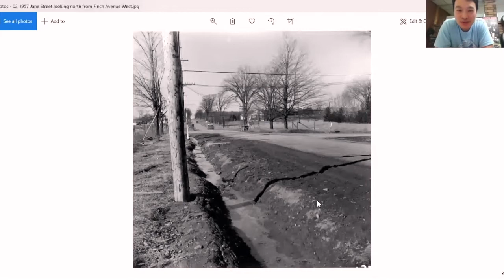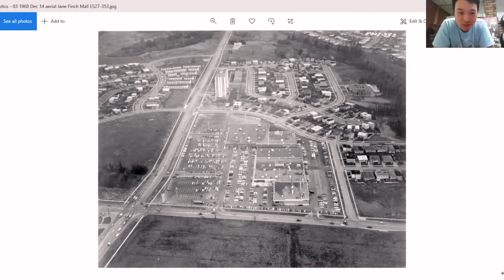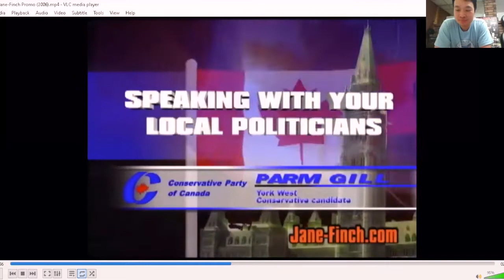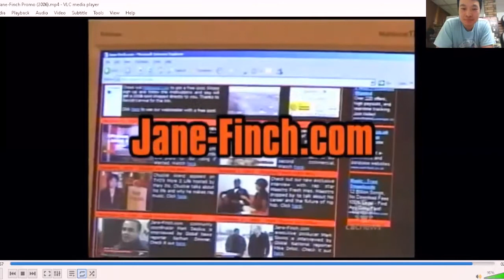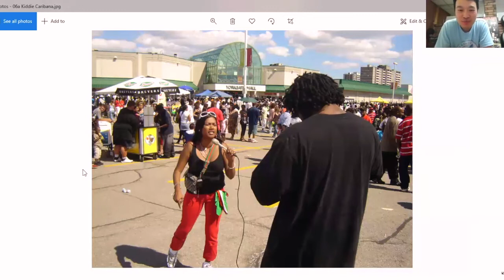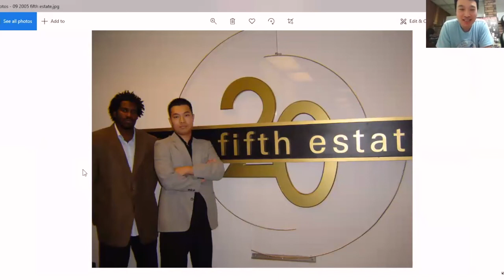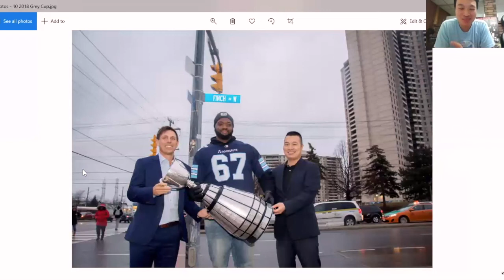Halton Hills Lecture Series: Engaging the Jane-Finch Community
Paul Nguyen will share highlights about how he used his filmmaking to engage at-risk youth and to break negative stereotypes about Toronto's Jane-Finch neighbourhood.

Paul Nguyen is an award-winning activist and filmmaker from Toronto's Jane-Finch area. In 2004, he created Jane-Finch.com to change negative stereotypes about his community. Within a short period, his grassroots project became a national success story.

Paul is a recipient of the Paul Yuzyk Award for Multiculturalism, William P. Hubbard Award for Race Relations, Heritage Toronto Award, Canadian Ethnic Media Association Award, National Ethnic Press and Media Council of Canada Award, and the Ontario Medal for Good Citizenship. In 2012, Paul was awarded the Queen Elizabeth II Diamond Jubilee Medal by the Prime Minister and Governor General at Rideau Hall for 'fighting stereotypes and acting as a role model and mentor for at-risk youth'. In 2015, he returned to Rideau Hall as a recipient of the Meritorious Service Medal. In 2017, Paul received the Governor General's Sovereign's Medal. In 2018, he was a recipient of Canada's Volunteer Award. Paul is featured on Noteworthy Canadians of Asian Origin for Asian Heritage Month by the Government of Canada.